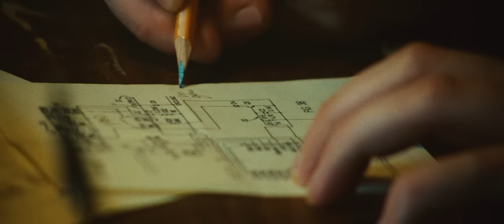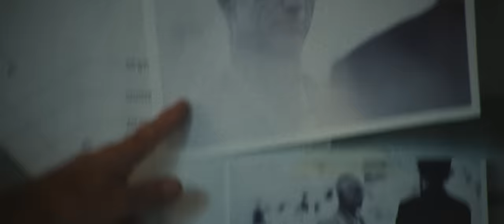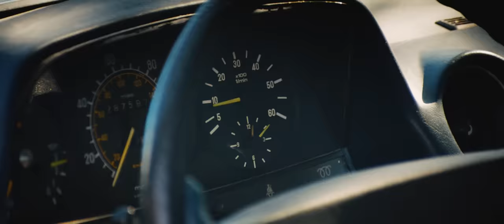Foxwarren - "Everything Apart"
"Everything Apart" by Foxwarren from the self-titled album, available now on Anti- and Arts & Crafts

Director: Ft. Langley
Cinematography: OPD Brooks
Producer: William Wilkinson
1st AC: Neal Granger
Key Grip: Tim Wilkinson
Best Boy: Derek Janzen
Costumes: Leta Cushing-Woodcock
Costume Assistant: Emma Powell
Bomb Tech: Zac Benloulou
Production Assistants: Cole Perkins, Jonah Grindler
Colorist: Josh Bohoskey @ The Mill
Actors: Mark Nichols, Michael Terides, Riza Hoskins, Ramsey Fendall, Layten Kramer, Michael Redpath, Kristopher May, Katherine Slingsby, Cassidy Slingsby, Tim Wilkinson